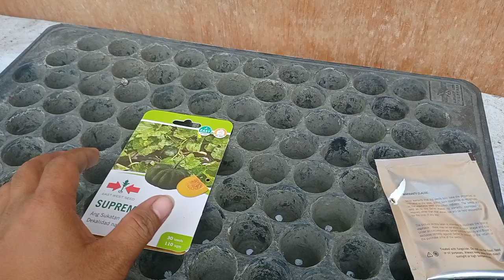Growing Kalabasa/Squash from seeds to harvest.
Backyard gardening